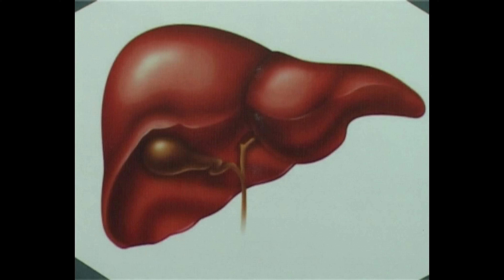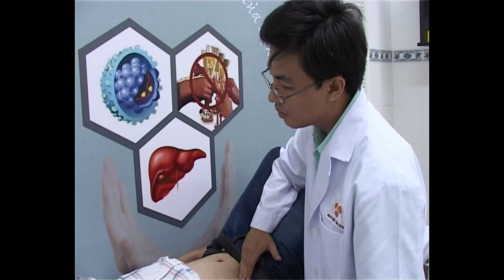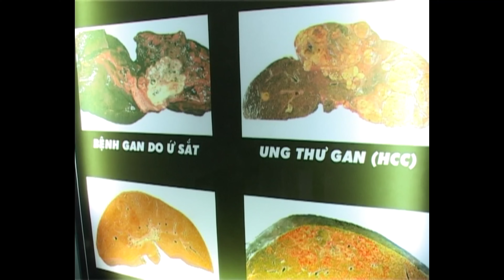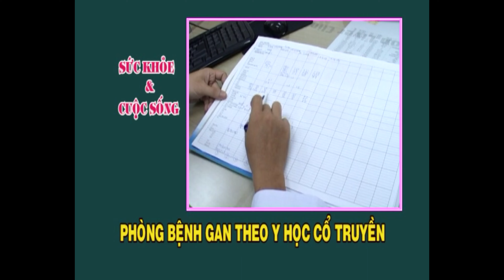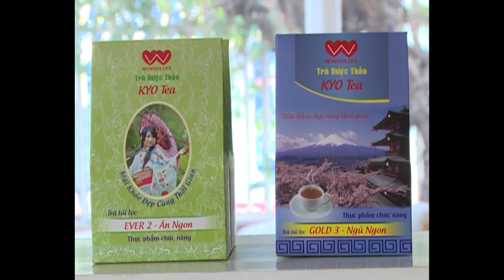Các chức năng của gan và cách phòng ngừa bệnh gan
Gan đóng vai trò quan trọng trong việc tiêu hóa thức ăn và loại bỏ các chất độc hại ra khỏi cơ thể. Các bệnh lý về gan rất đa dạng và có thể diễn tiến phức tạp, nguy hiểm. Vì tính chất nghiêm trọng đó, việc phòng chống bệnh gan là thông điệp luôn được các chuyên gia đặt lên hàng đầu trước khi đề cập đến các vấn đề khắc phục bệnh lý.